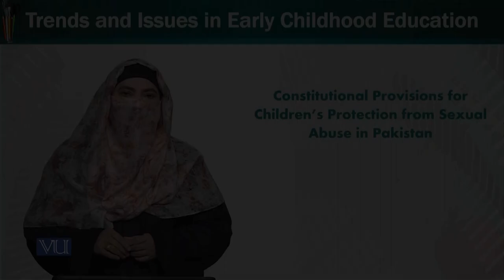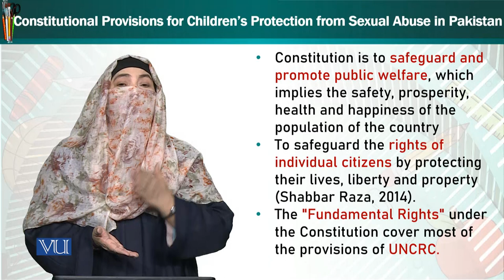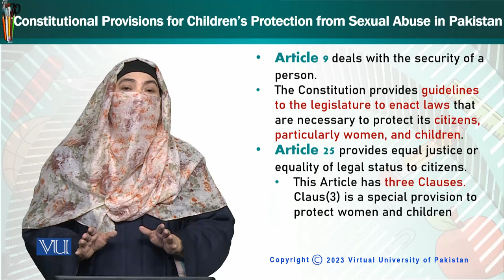Constitutional Provisions for Children’s Protection from Sexual Abuse | ECE402_Topic236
Topic236: Constitutional Provisions for Children’s Protection from Sexual Abuse in Pakistan,